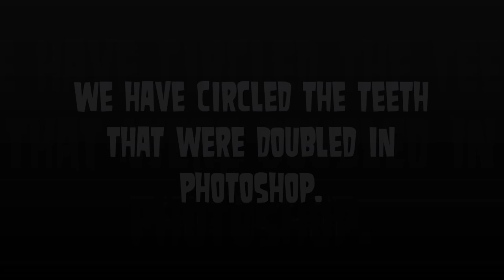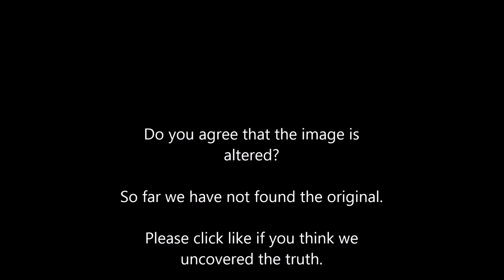Hyperdontia Image a Hoax; Doctors remove 232 TEETH from boy's MOUTH in a Record-Breaking operation